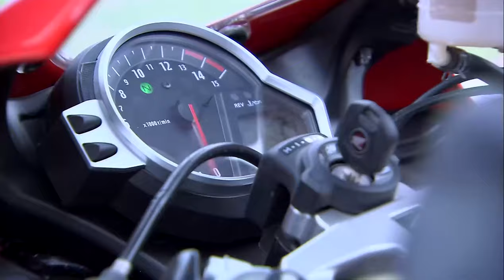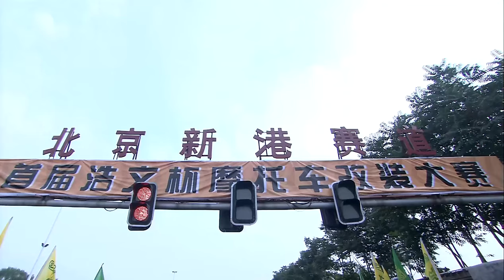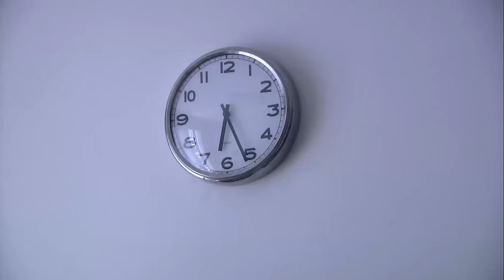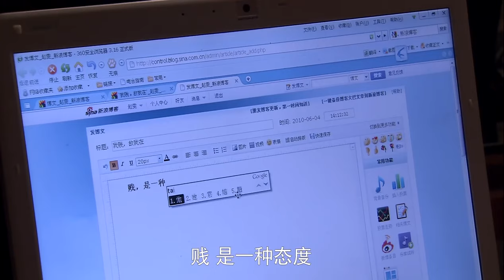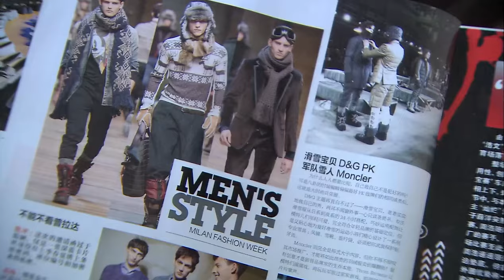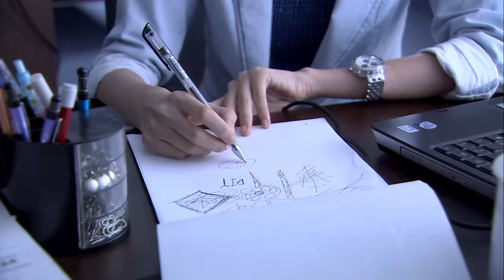【ENG SUB】爱情N次方25 Love's N Power of Exponent丨王子文贺刚上演重组家庭的“伪骨科爱情”！王子文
▶楚牧的妈妈文楠（宋丹丹饰）结过三次婚，所以楚牧（朱雨辰饰）多出三个非血亲的兄弟姐妹。齐齐（王子文饰）是文楠第二任丈夫带过来的女儿，在文楠解除了第二次婚姻后，齐齐大胆宣称要做楚牧女友。当齐齐发现她与楚牧的感情其实是兄妹亲情后，她终于在楚牧的弟弟薛洋（贺刚饰）身上找到了自己真实的恋情。
薛之荔（高露饰）是楚牧的姐姐，听说文楠和楚牧进入了薛家，她料到自己同父异母的弟弟薛洋一定会因为抵触而闹事，在这世上薛洋只听薛之荔一个人的，于是她从国外赶回来，成了薛洋和楚牧、文楠、齐齐之间的调和剂，一家人的关系终于慢慢融洽。
▶共计：30集
▶主演：王子文、贺刚、高露、宋丹丹